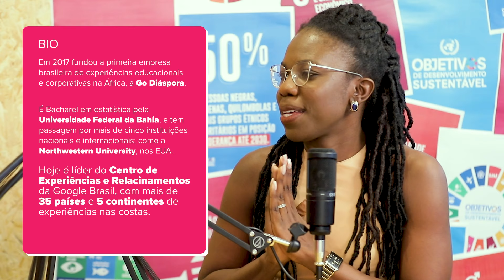Ep. 3 - Sauanne Bispo, Fundadora Go Diáspora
No terceiro episódio do videocast "Raça é Prioridade", mergulhe na inspiradora história de Sauanne Bispo, uma das pessoas negras mais influentes da lusofonia. Conheça sua paixão por viagens, empreendedorismo e luta pela representatividade. Prepare-se para se inspirar e se conectar com essa trajetória única!

Apresentação: Tayna Leite Du Migliano
Câmeras: Flavio Ferreira Rodrigo Eiji
Produção: Juliana Ferreira
Arte: Adriana Cavalcante
Direção de Imagens: Gabriel Lima
Consultoria: Priscila Salgado
Comunicação: Gabrielle Carreira

Equipe Pacto Global da ONU no Brasil:

Marketing: Nubia Mendes
Direitos Humanos e Trabalho: Ingrid Camargo
Imprensa: Patricia Cortes

Gravado nos Estúdios da 99jobs.com em São Paulo, em Pinheiros, em outubro de 2022.